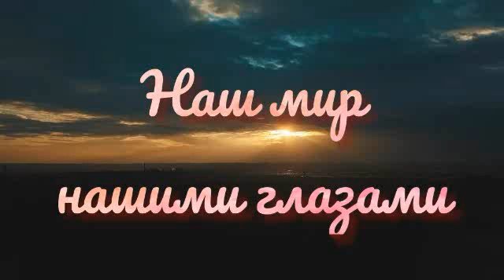Пасика папы 2020года